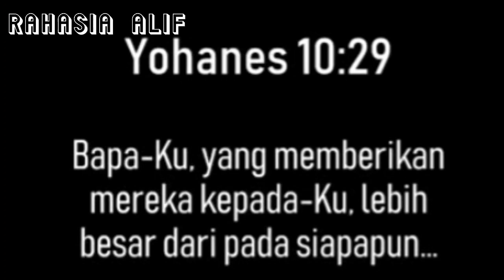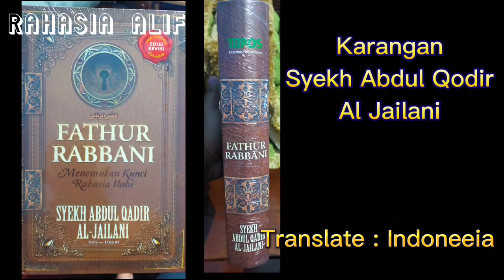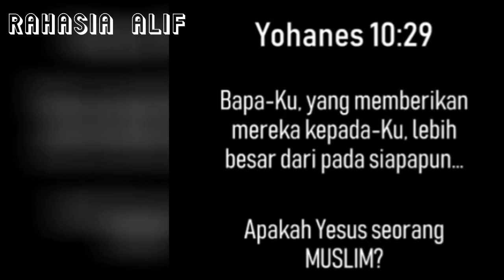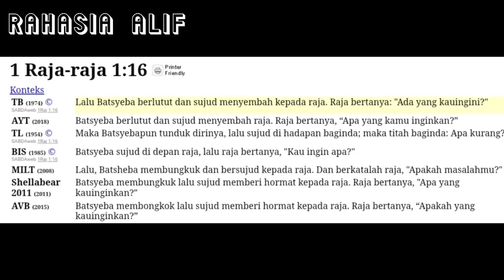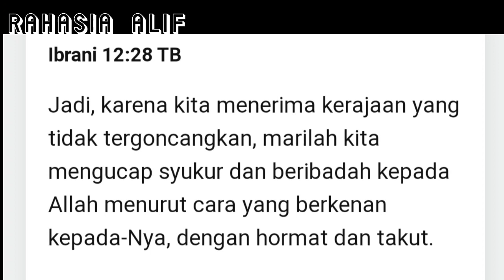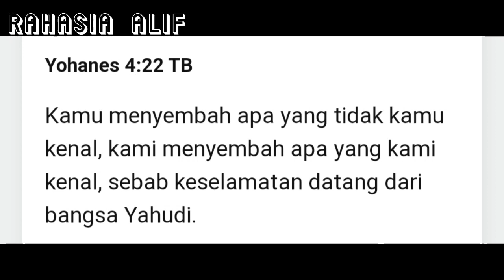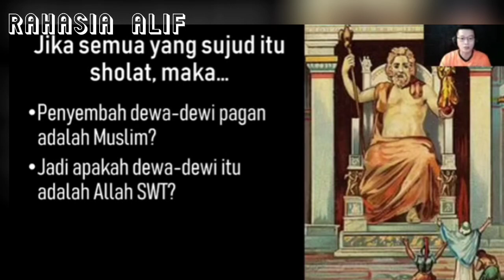Pdt ANDREY TUNGGAL: ISLAM MENYEMBAH DEWA ZEUS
PEGUMUMAN Pemenang akan kami tayangkan pada sela2 Video pada 14 hari sejak Video ini kami tayangkan